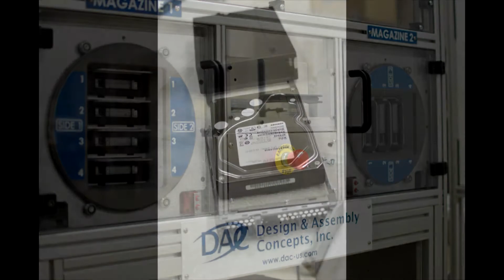HDD Screwdriving System